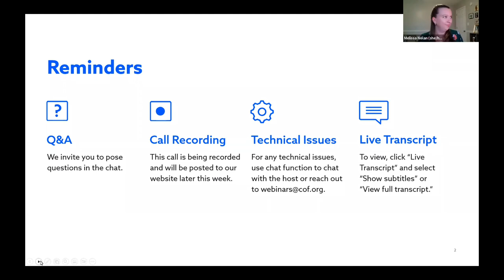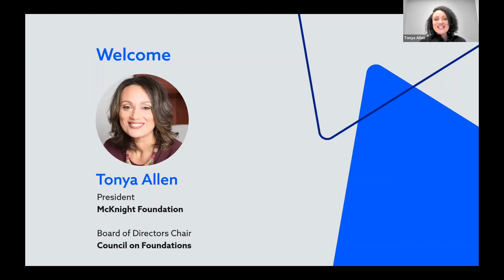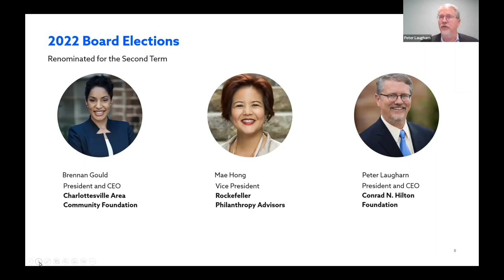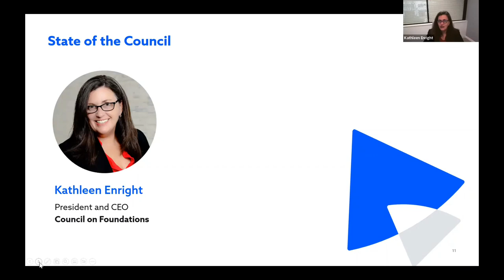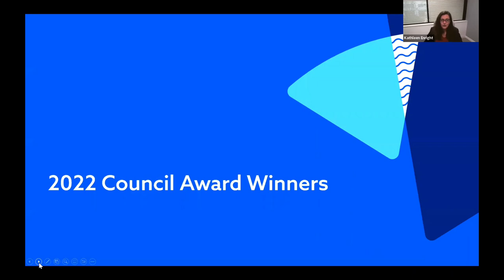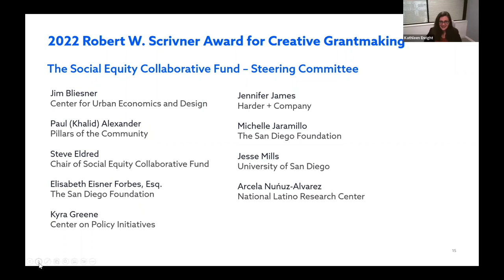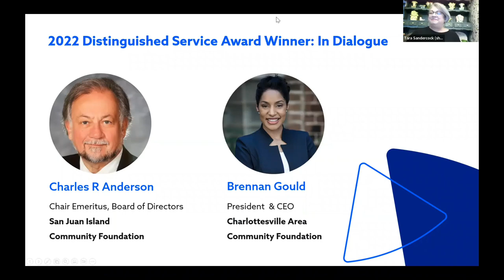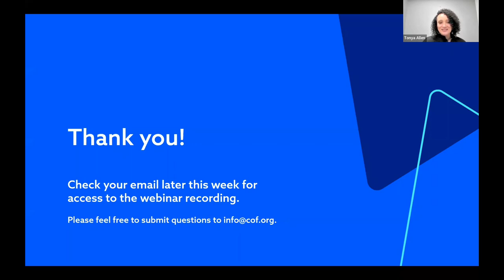Council on Foundations 2022 Annual Member Meeting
The Council on Foundations hosted our Annual Member Meeting on December 8, 2022. The Member Meeting included remarks from the winner of the 2022 Council Distinguished Service Award, Charles Anderson, and Kathleen Enright shared an update on the State of the Council and the Board voted to approve the board nominee slate.